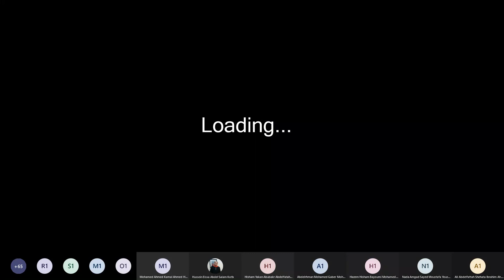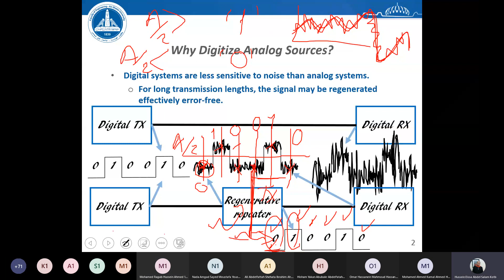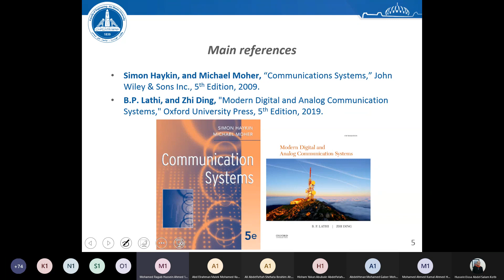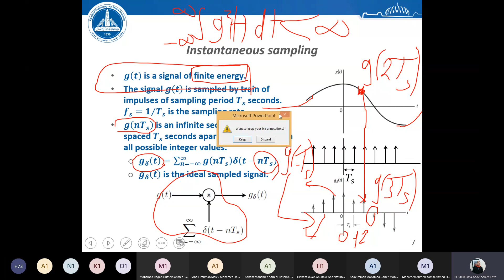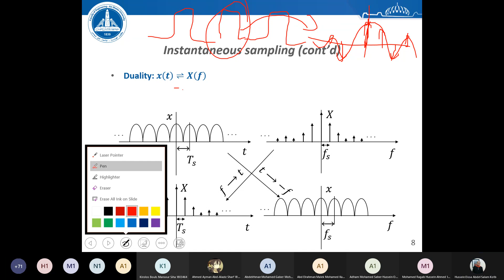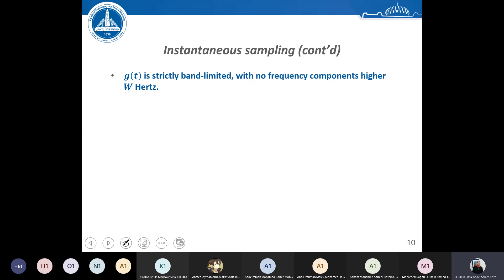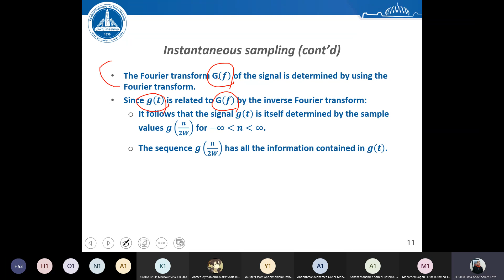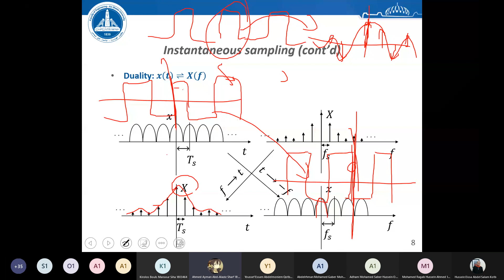Lecture 7 | Dr. Hussein Kotb